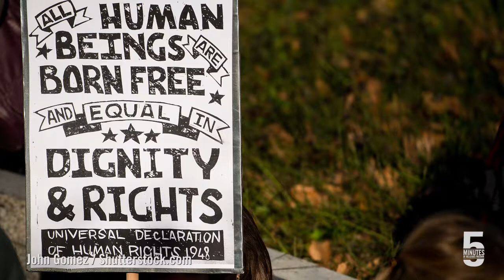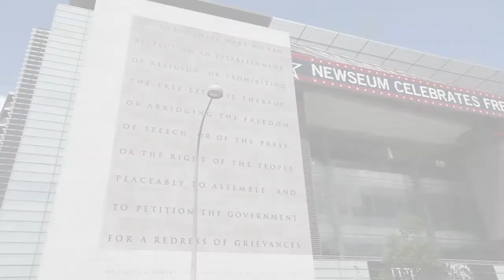5MRF: Rights and Responsibilities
Dan Mach, of the American Civil Liberties Union (ACLU), discusses the importance of protecting religious liberty within public schools and ensuring that families continue to have a say in their children's religious education.

Enroll in our graduate courses to become a constitutional and human rights specialist on issues of religion and public life.